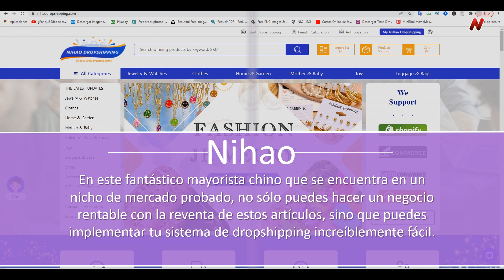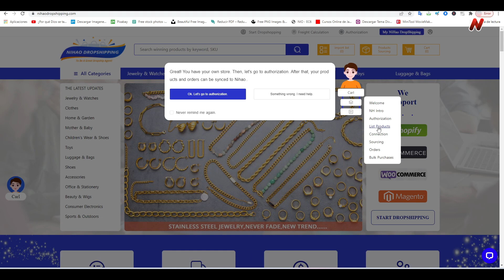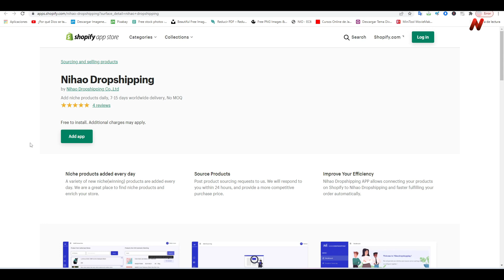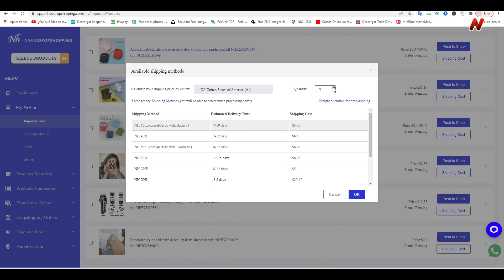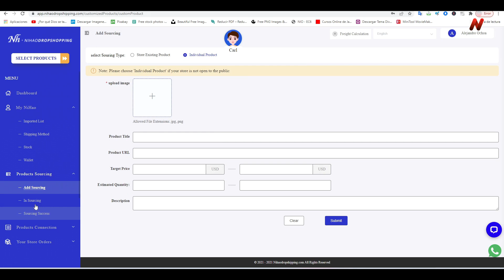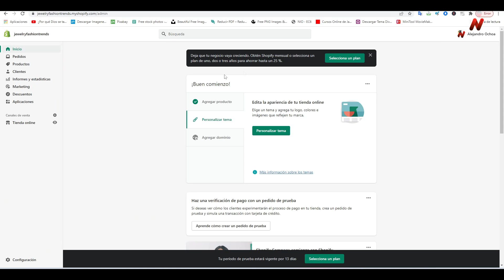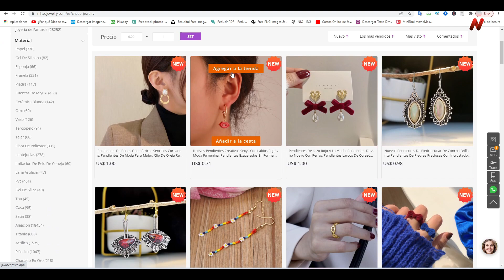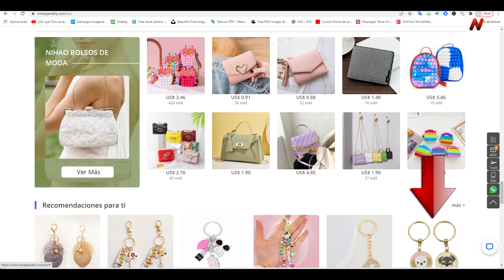Nihaojewelry | Crea tu tienda online sin invertir dinero 😱 o tu sistema de dropshipping muy fácil✅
Cómo vender productos de China sin invertir dinero Nihaojewelry
😱Vende productos en tendencia super baratos, crea tu tienda en línea gratis, fácil, sin invertir dinero. Nihaojewelry Dropshipping... O arma tu sistema de Dropshipping con Shopify y Nihao...

00:00 Inicio
01:26 Revisión rápida Nihaodropshipping
03:35 Creando cuenta en Shopify y conectando con Nihao
04:50 Agregando productos a nuestra tienda
05:38 Publicando en Shopífy
07:29 Método de envío
07:52 Abastecimiento de productos
08:22 Conexión del producto con Nihao
09:17 Revisando más secciones
10:29 Opción tienda online GRATIS con Nihao
11:27 Crea tienda con Nihao con 0 inversión